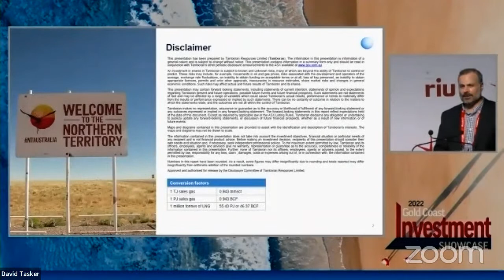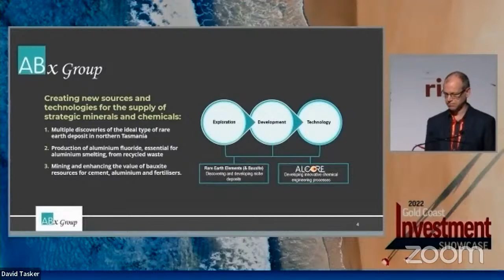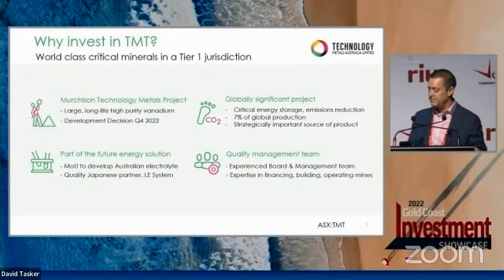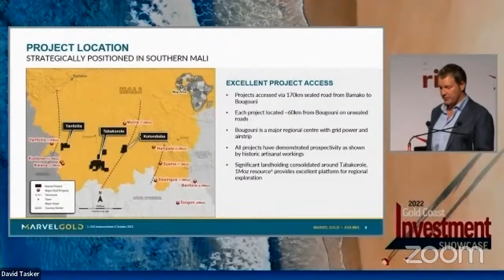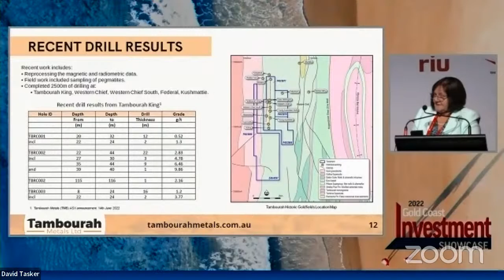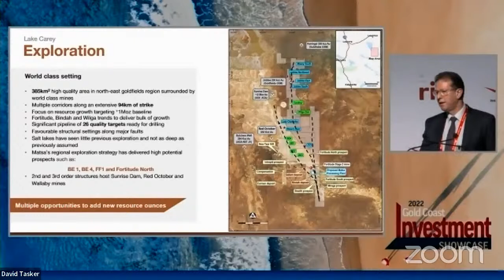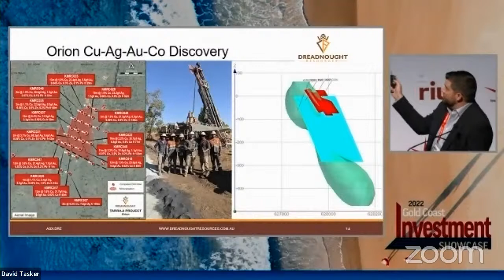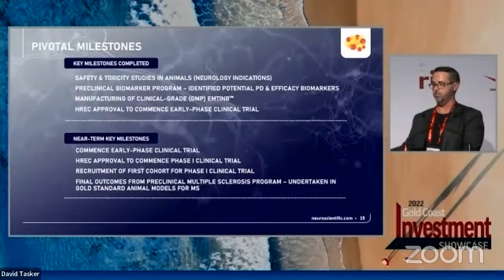2022 Gold Coast Investment Showcase - Thursday session 2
11.15am Tamboran Resources Ltd TBN

11.30am ABx Group Ltd ABX

11.45am Technology Metals Australia Ltd TMT

12.00pm Marvel Gold Ltd MVL

12.15pm Tambourah Metals Ltd TMB

12.30pm Matsa Resources Ltd MAT

12.45pm Dreadnought Resources Ltd DRE

1.00pm NeuroScientific Biopharmaceuticals Ltd NSB